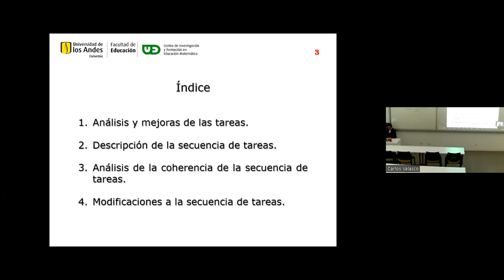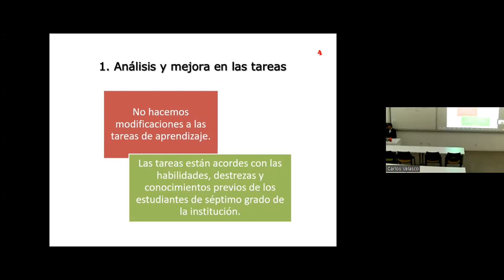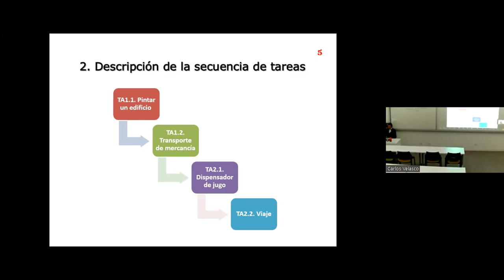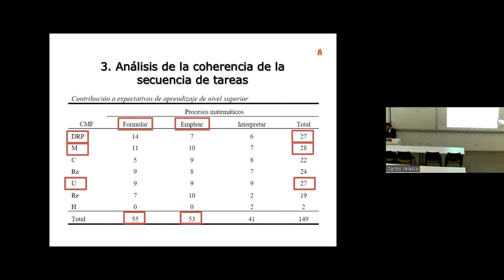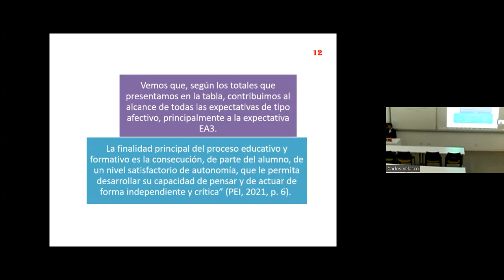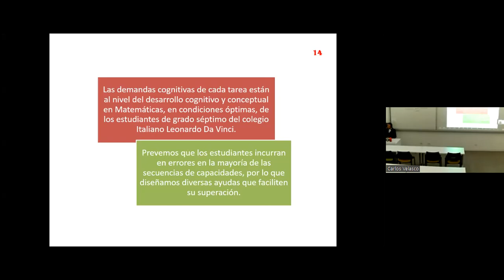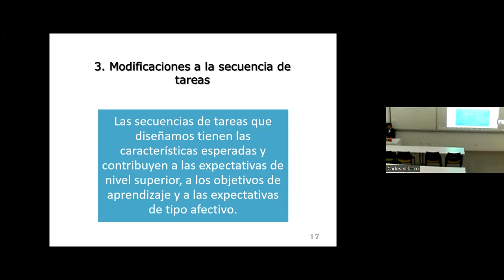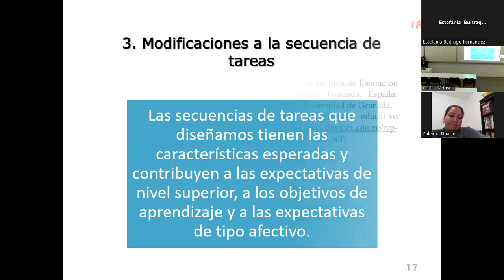Secuencia de tareas: Regla de tres simple inversa